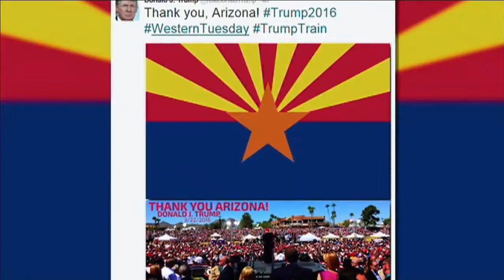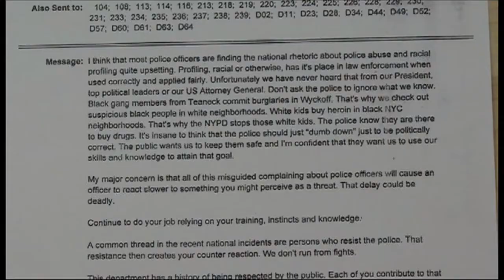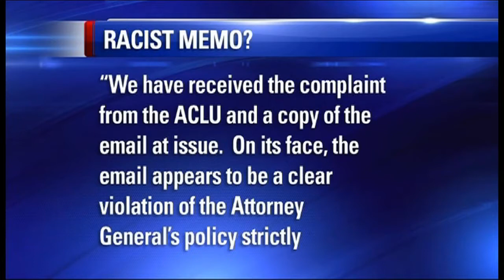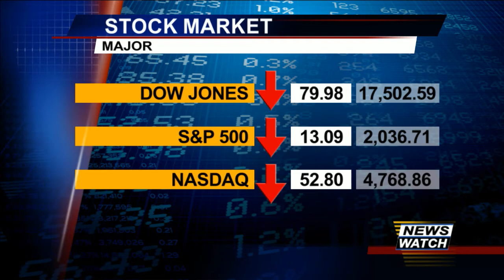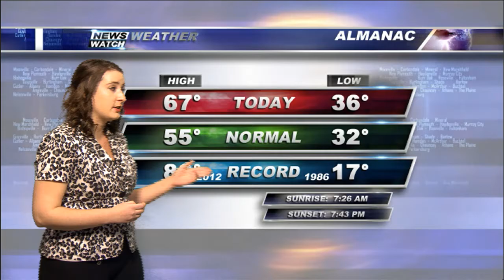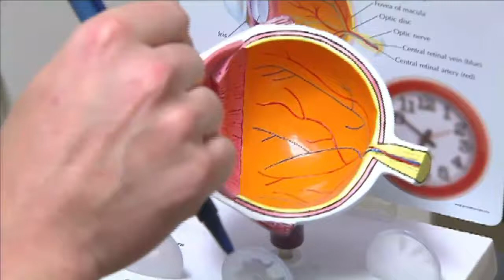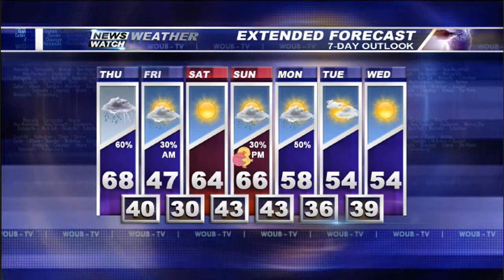Newswatch - Wednesday, March 23, 2016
WOUB’s Newswatch brings you all the local, regional, and world headlines. Also a look at your regional weather forecast, and sports!